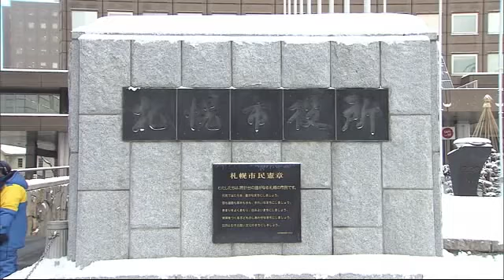札幌市も「現金10万円一括給付」へ…35市のうち19市が"決定または検討" 政府迷走に自治体負担重く (21/12/15 19:50)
年内に一括支給する自治体が増えてきています。

　18歳以下を対象にした政府の給付金について札幌市を含む北海道内の19市が10万円の一括給付を決定、または準備や検討を進めていることが分かりました。

　札幌市は当初、児童手当などの対象世帯に現金5万円を先行給付する予定でしたが、岸田首相の方針転換を受け12月27日に現金10万円を一括給付する方針を固めました。

　対象となるのは児童手当や児童扶養手当を受給している約11万9000世帯、19万8000人で、今後政府からの通知が届き次第、正式に手続きを始めます。

　市民：「現金で給付されるのは主婦として、母としてありがたい」

　市民：「一括の方が助かる。うれしい。使う幅が広がる。小学校の入学準備に使う」

　市民：「目先だけ現金を給付しても長期的に見ていかないとだめ」

　市民：「子どもたちに与えることはいいことだが、国が豊かになるように使ってほしい」

　札幌市のほか、帯広市と石狩市など8つの市が年内に一括で給付するほか、岩見沢市や江別市など10の市も年内に一括給付する方向で準備や検討を進めています。

　北海道内35市に取材したところ、以下のような状況となりました。

【一括給付】
　札幌市、石狩市、帯広市、伊達市、名寄市、士別市、歌志内市、留萌市

【一括準備中】
　岩見沢市、美唄市、芦別市、赤平市、網走市

【一括検討中】
　江別市、北広島市、富良野市、紋別市
※ほか2市は非公表

　このほかの16市は先行給付の5万円の準備を進めていて、残りが間に合わないなどとして年明けの給付になる見通しです。

　自治体関係者からは、「せっかく給付の準備を進めてきたのに大変。また案内状を送らなければならない」などの声があがりました。

　年末時期の政府の迷走は、自治体の大きな負担となっています。